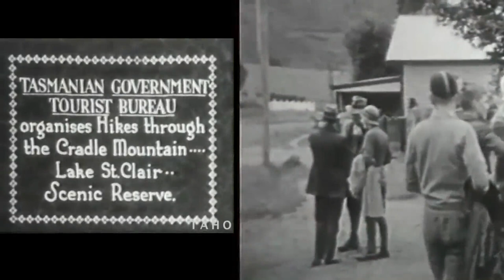Cradle Mountain - Lake St Clair National Park celebrates 100-year milestone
In 2022 we celebrate the centenary of Cradle Mountain – Lake St Clair National Park.

One hundred years ago, on this day the 16 May, Cradle Mountain-Lake St Clair was proclaimed as a protected area in Tasmania. This natural wonder has grown to become an Australian icon and a favourite destination for visitors to experience the world’s largest temperate wilderness area.

This year the park will commemorate the past and inspire future generations to experience, connect with, and protect the park’s unique world heritage values. We also celebrate the deep connection of the Palawa (Tasmanian Aboriginal peoples) with this land from the beginning of time.

So, from the beautiful snow-capped peaks of Cradle Mountain to Australia’s deepest freshwater lake at Lake St Clair, join us in celebrating this special place and to help protect it for the next 100 years. More info on the festivities will be released throughout the year.

Watch the video to experience the park as it was in 1938 and today.

🎥 compilation Russell Scott